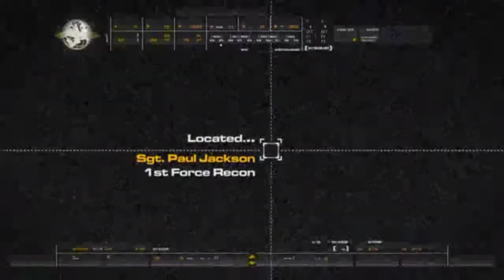Call of Duty 4 Modern Warfare part 4